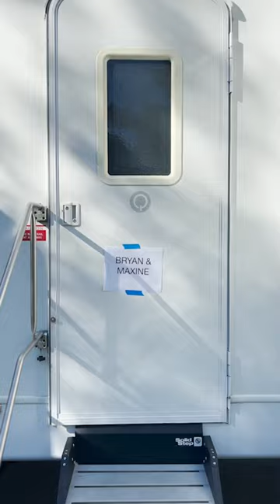My Corgi and I are gonna BE ON TV!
Maxine and I were hired to be in a TV commercial, so we're going to take you behind the scenes. First we flew to Los Angeles, and then we went to a big ranch with fake houses where they shoot movies and TV. We had our own trailer,, hair and makeup, wardrobe, and had a blast with the very talented doggo on set.